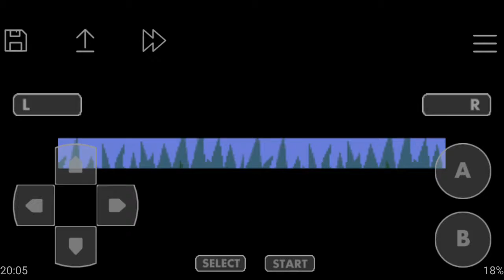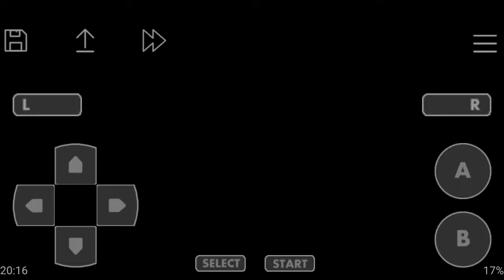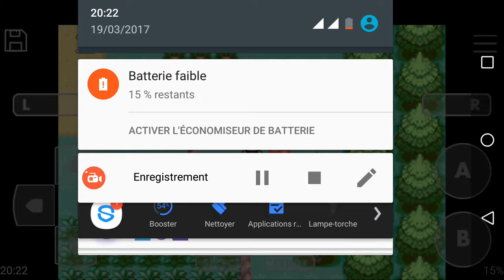Un Darky portable #2 des soucis techniques et un leviator trop puissant